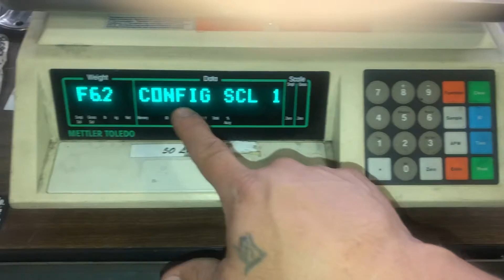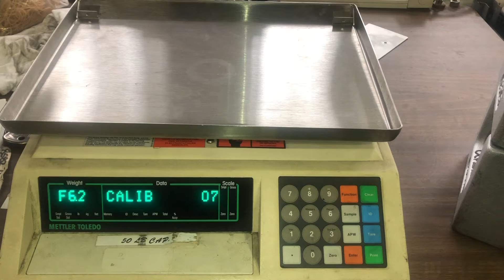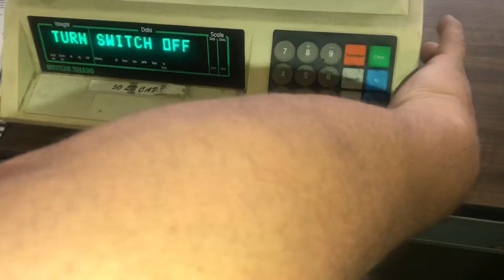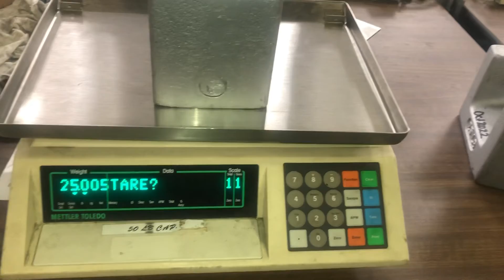Calibration adjustment of a Mettler Toledo 8582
Calibration adjustment of a Mettler Toledo model 8582